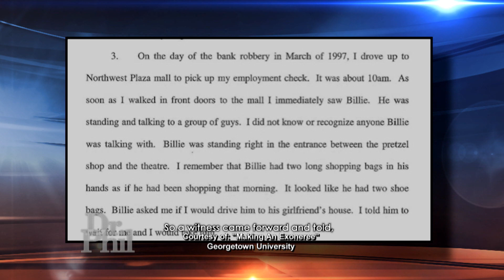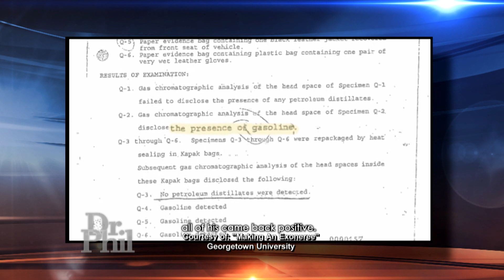He’s Spent 25 Years in Prison for a Crime He Claims He Didn't Commit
Doreen and Yvette have never met, but they have a lot in common; both say their lives are consumed fighting for freedom in a broken justice system. Doreen’s son, John Giuca, and Yvette’s brother, Billie Allen, have spent half their lives in prison for crimes they say they did not commit. John was convicted of murder and sentenced to 25 years to life. Billie was convicted of murder and robbery and sentenced to death. Both women say they will stop at nothing to get their loved one out of prison. Doreen even went undercover and transformed herself from an everyday mother into a sexy blond 30-something in order to befriend a juror from John’s murder trial. Find out what she says she uncovered. John and Billie’s attorneys, Mark Bederow, Marty Tankleff,  and Marc Howard, and “Wrongful Convictions” podcaster Jason Flom explain to Dr. Phil why there are flaws in our justice system that need changing. And, meet college graduate Jaye, who took part in a class called “Making an Exoneree.” She tells Dr. Phil what it was like to meet Billie in person. Plus, actor Gbenga Akinnagbe and activist Whitney Meilan Yang share why they joined Billie’s campaign. (21122)